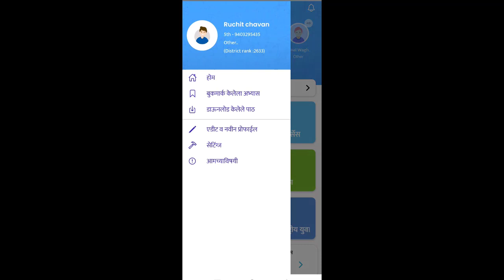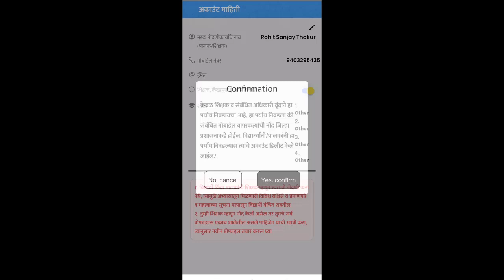शिक्षक व पालक लॉगिन कसे बदलावे | How to Change Teacher and Parent Login | VSchool